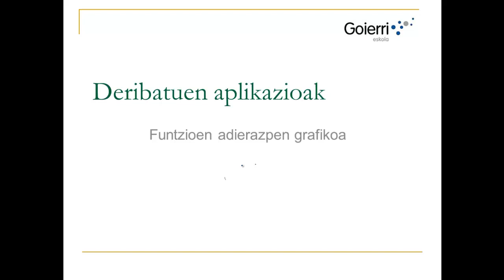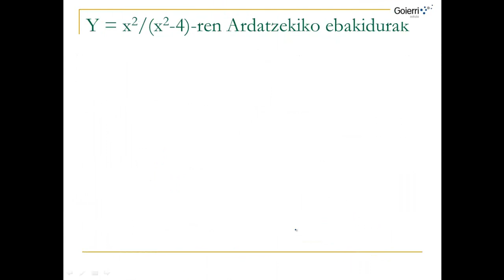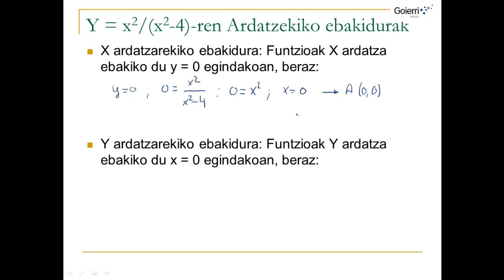UD1 H2 T10 Ibilbidea eta Ebaki puntuak